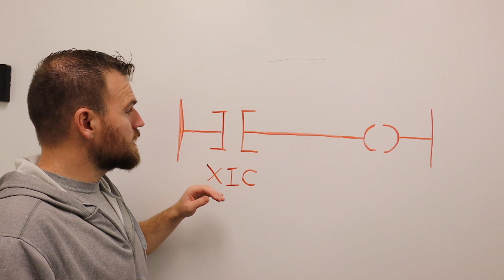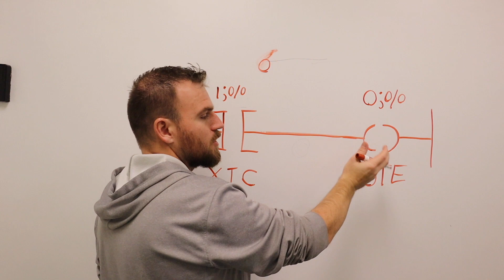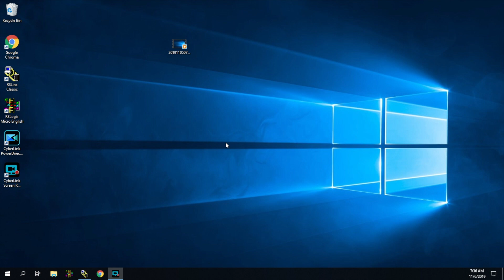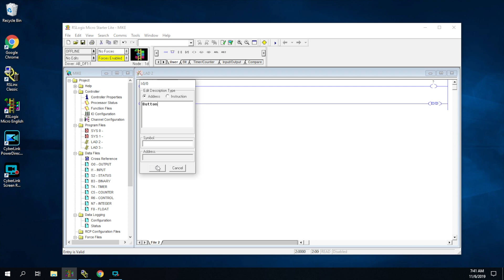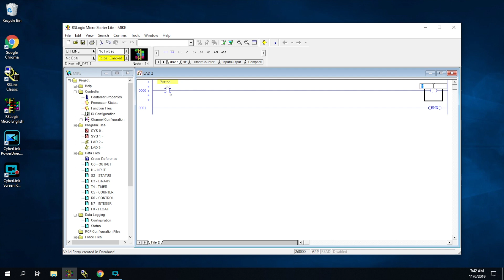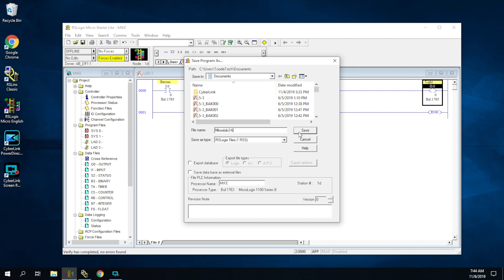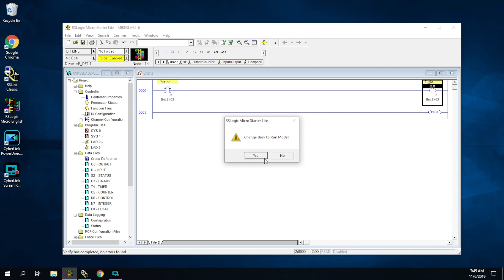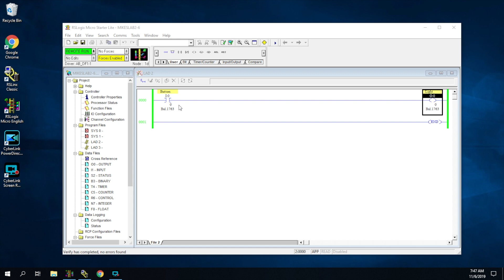Allen Bradley PLC - RSlogic and First program